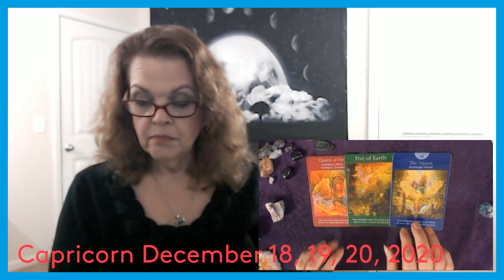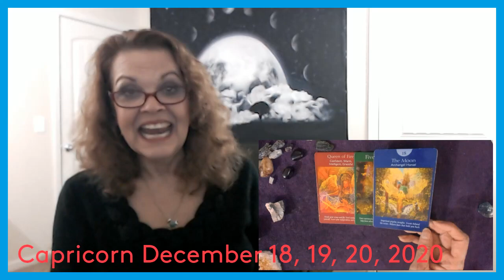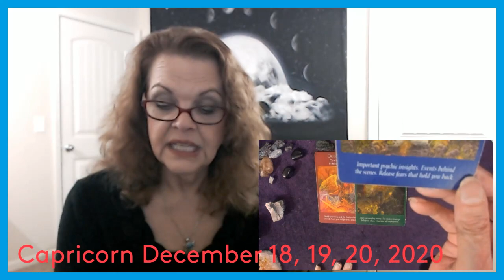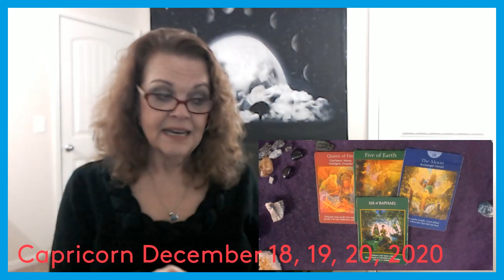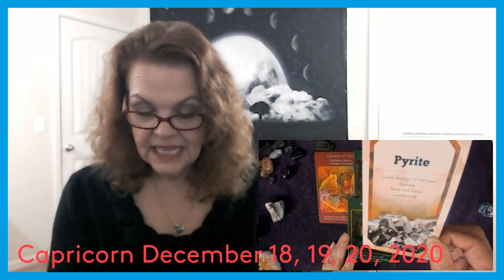Capricorn December 18, 19, 20, 2020 What Is On The Other Side Of The Door?